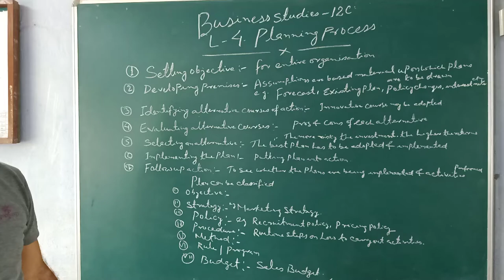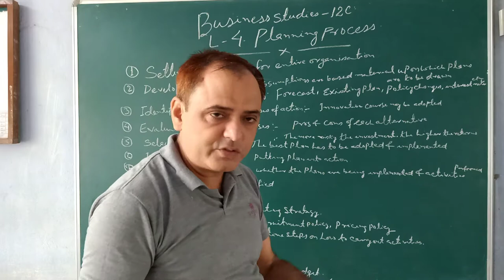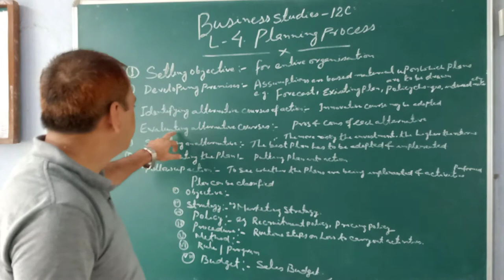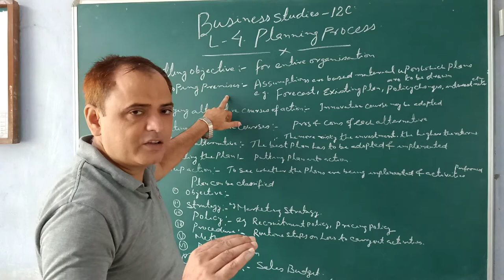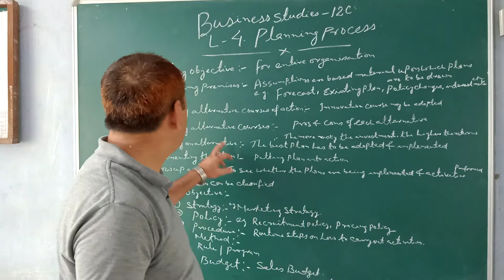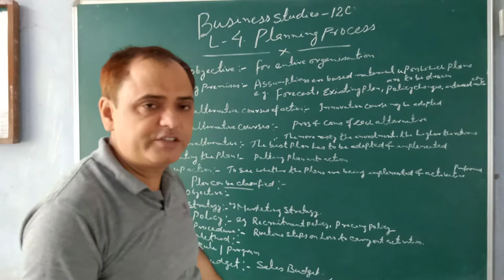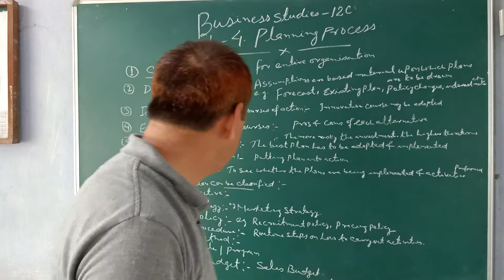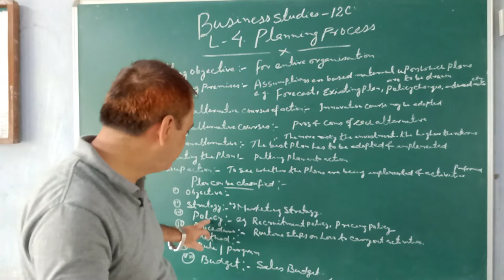Ejaz Alam Class 12 Business Studies Planning